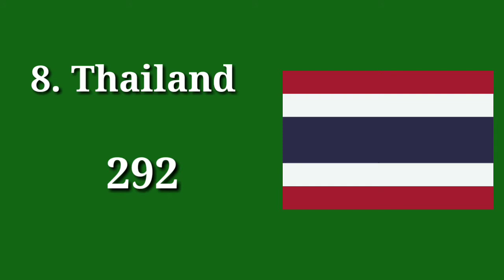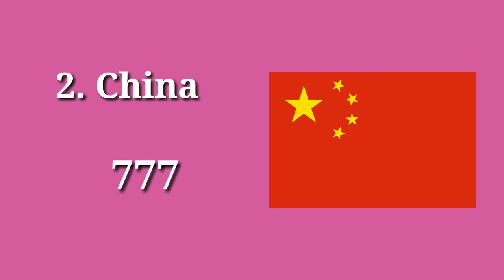Top 10 Largest Navy Fleets In The World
* This ranking tracks naval surface and underwater elements for each national power taken in to consideration for the annual GFP ranking. The ranking above is made up of all worship types including aircraft carriers submarines helicopter carriers corvetts frigates coastal types amphibious assault /support vessels and auxiliaries. Designs currently under development or on order heading in to the upcoming gear are NOT taken into account estimates are made when official data is not available.

Source - Global Fire Power

My  Gadjets:

My Tripod
My speaker
My mic